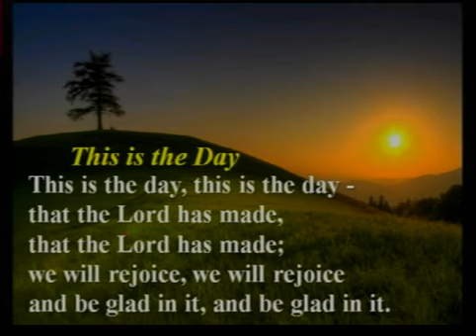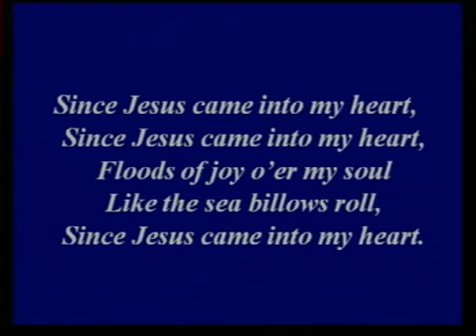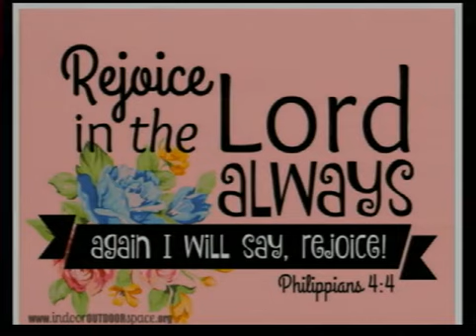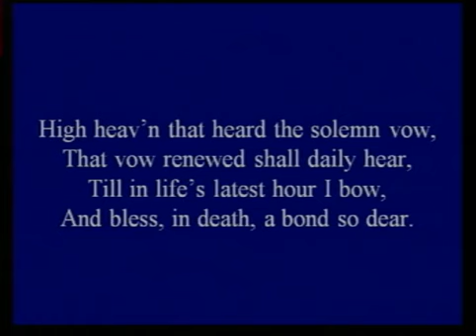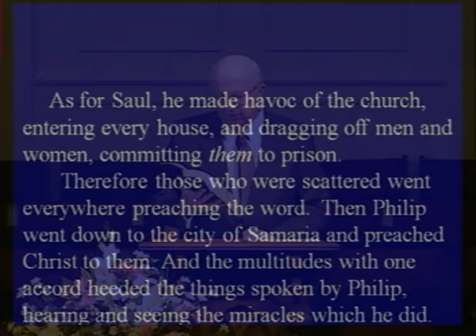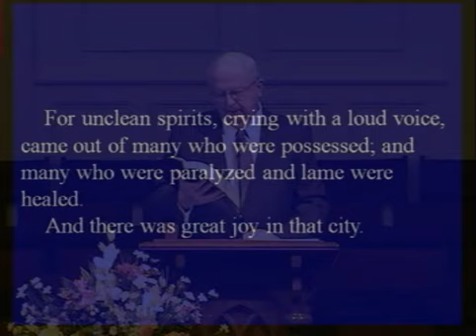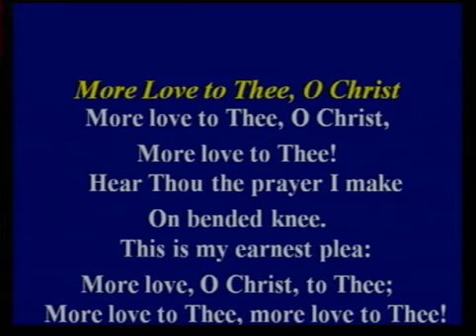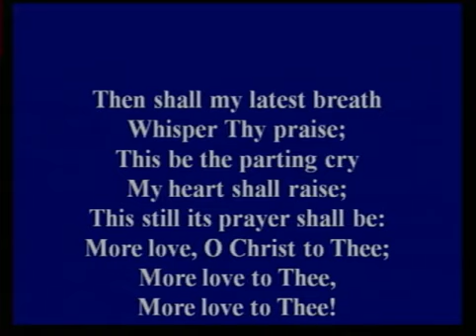The Secret to a Joyful Heart 3 24 19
What is the secret to a joyful heart?
Pastor Don Bowen brings us the answer in Sunday's message.
Special music by the CPBC adult choir.